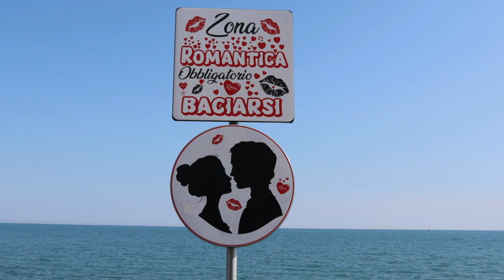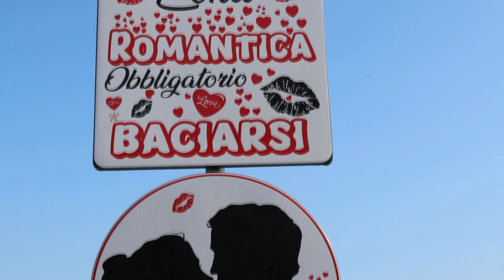2023-06-01 (I) Gradež